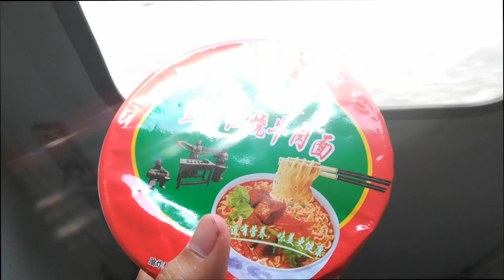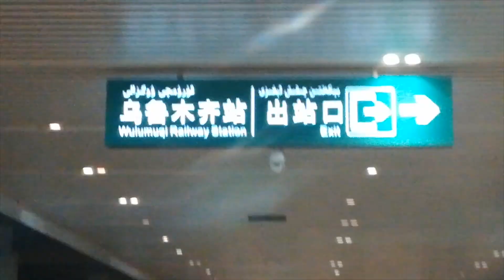蘭州 - ウルムチ 夜行電車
蘭州からウルムチまで夜行電車で旅しました！
2019/7/24 19:55発車予定が、３時間ほどの遅れで22:41になり到着が2019/7/25 17:38予定が、19:38になりました。電車番号 K1503, Hard Sleeperでした。

中国に行く事前に電車の予約・購入するには、中国の旅行エジェンシーを通してでないと購入できません。中国でしか購入できないみたいです（中国の携帯番号と中国証明書カード（日本で言うMyナンバーみたいなものが必要？
ちなみに私達はこちらのページで購入（予約）しました。現地の駅でチケットを受け取る感じですね。

料金等の情報は動画の最後に記載しました：3:26  .